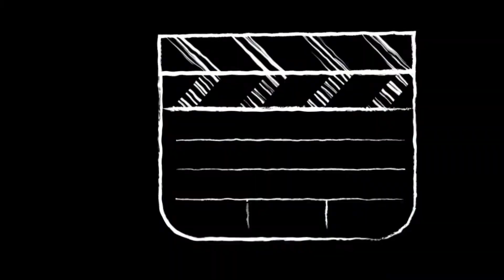Five Nights At Flumpty's 2 (My Second Attempt) I'm Sick Of This Clown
This Is My Second Attempt At This Game. Did Not Turn Out Good.